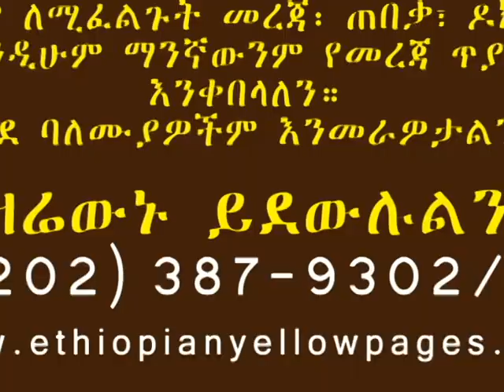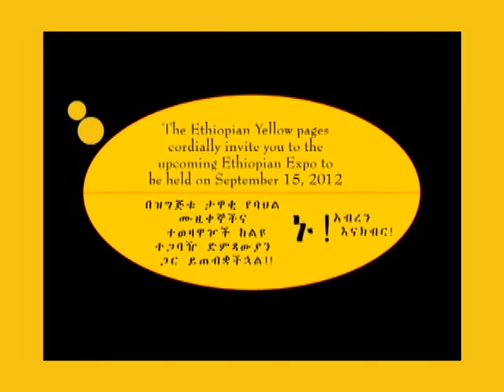Ethiopian Expo 2012.avi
For the 7th Annual Ethiopian Expo Celebration and Ethiopian New Year ENIKUTATASH!!!
A Memorable Event
@ Washington Capital Hilton,
1001, 16th Street NW Washington DC